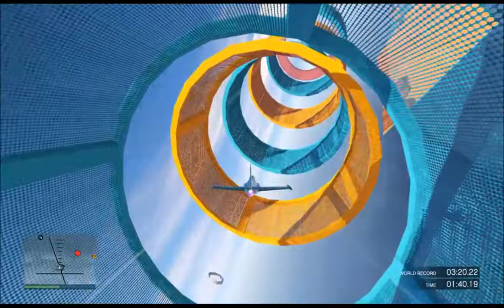Vlog #13 - The Wish Book - Playing GTA Online Transform Races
It's the last of the transform races for me and being this close to the holiday season, and prime game buying time, I'm reminded of the Wish Book from Sears, growing up.

Xbox One